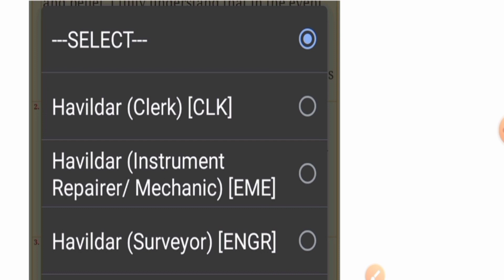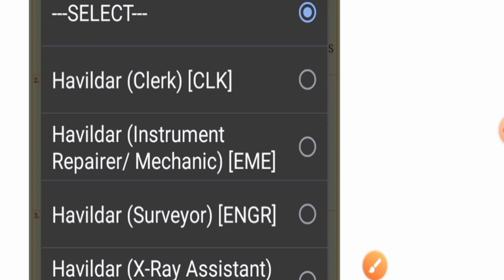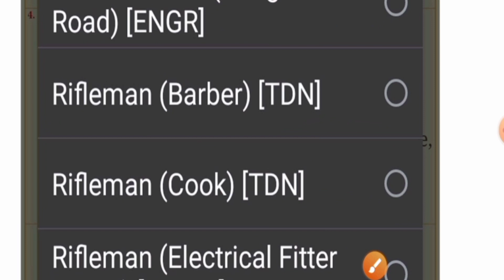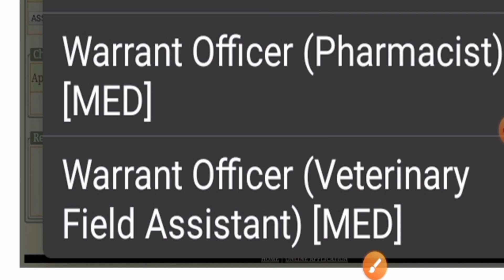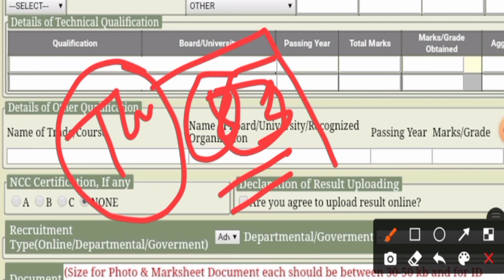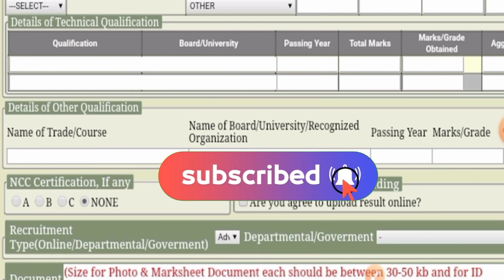Assam Rifles Recruitment 2021|| महत्वपूर्ण जानकारी 🔥 || typing certificate kaise banaye